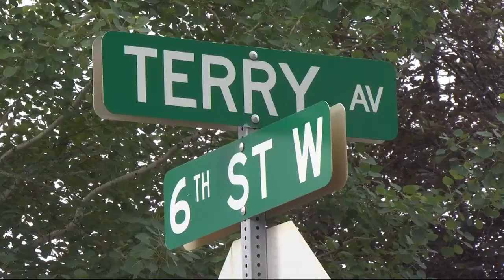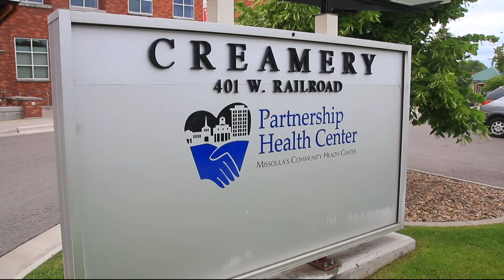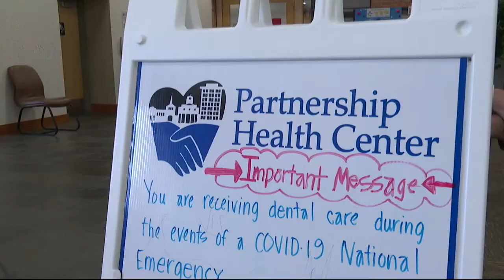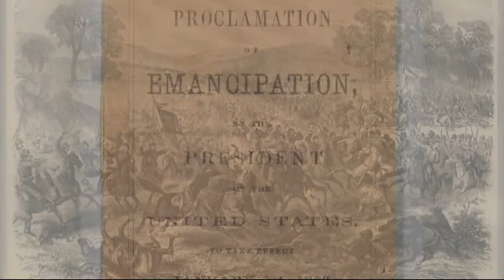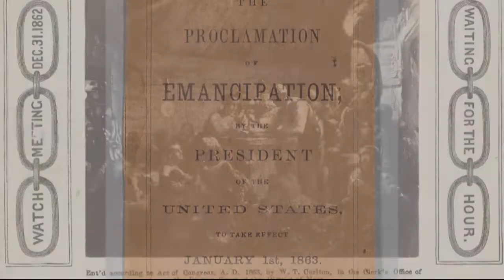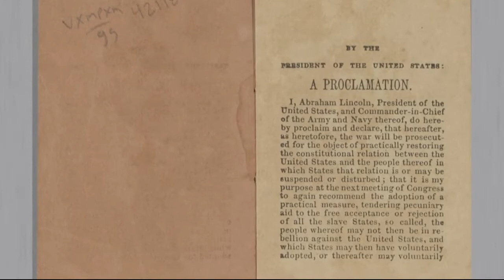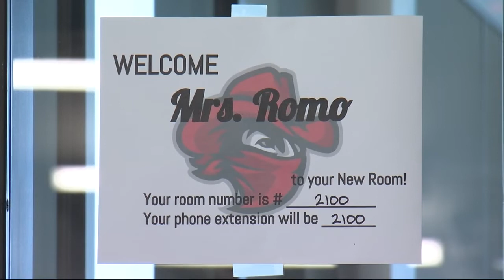MTN 9pm Top Stories with Russ Riesinger 6-18-20